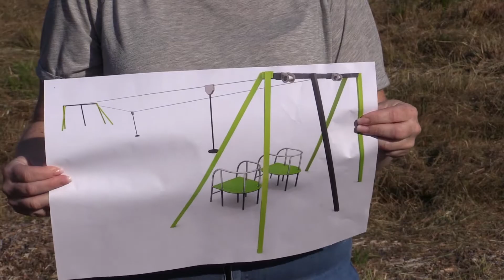Visnes lekepark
Posjektleder Maria Kristiansen orienterer om planene for zipline og grillhytte på Visnes.